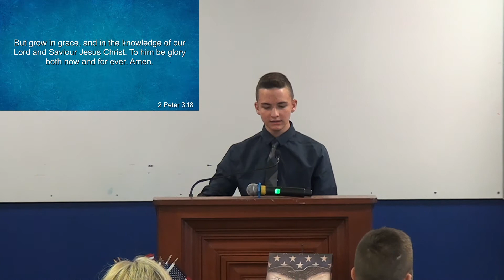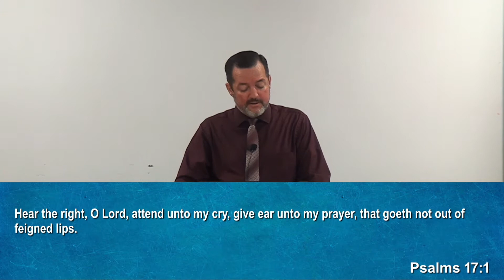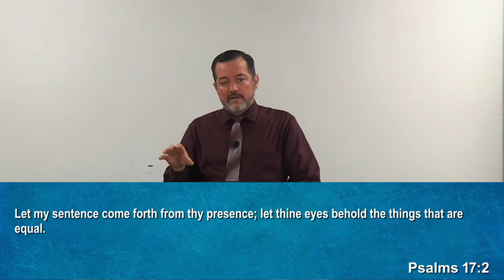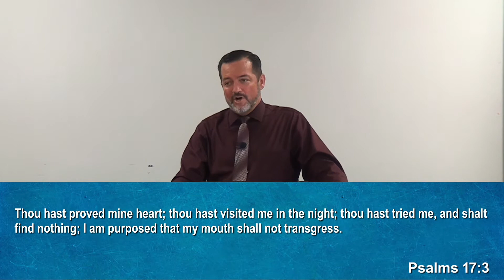2021 07 18 Sunday School Service Pastor Kory Mears - Unfeigned Prayer (Psalm 17)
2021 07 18 Sunday School Service
Unfeigned Prayer (Psalm 17)
Pastor Kory Mears